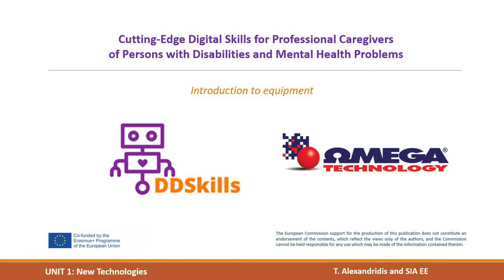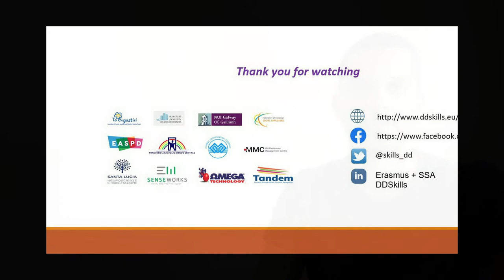DDSkills Unit 1 Topic 5 Introduction to Virtual Reality devices